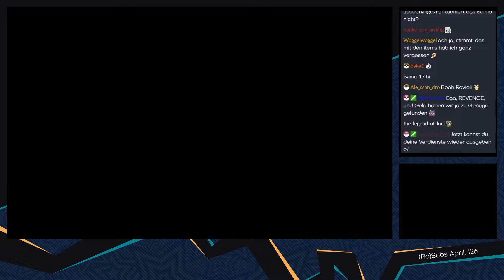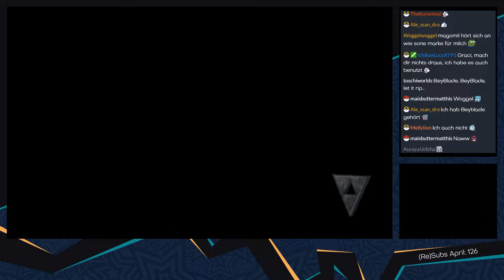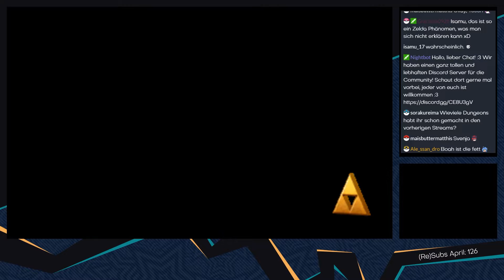The Legend of Zelda: A Link between Worlds [Livestream/Blind] - #23 - Rasanter Bosskampf | mit Jan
► Der nächste Bosskampf steht auf dem Programm :3